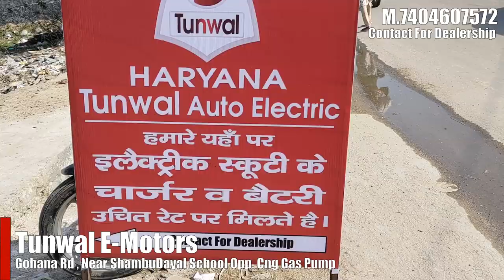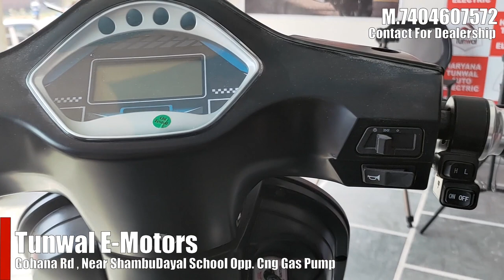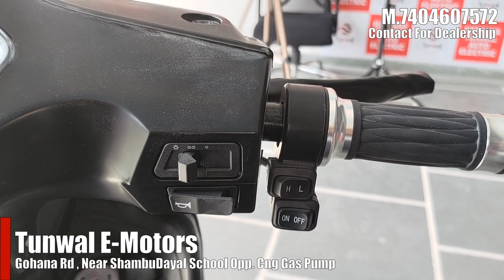Tunwal Electric Scooter Full Review | *Electric Chetak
tunwal electric scooter,
tunwal e bike,
tunwal electric bike,
tunwal sport 63,
tunwal e bike price in india,
tunwal tz electric bike,
tunwal storm zx,
tunwal electric scooter telugu,
tunwal all models,
tunwal alpha,
tunwal alfa,
kanwal aftab,
tunwal all models price,
kanwal aftab tiktok,
kanwal aftab wedding,
kanwal aftab drama,
tunwal bike,
tunwal best electric scooter,
tunwal bike price in india,
tunwal battery scooty,
tunwal battery price,
tunwal bike battery price,
tunwal bike review,
tunwal bike price,
tunwal company,
tunwal chennai,
tunwal company details,
tunwal charger,
tunwal charging scooty,
tunwal charging bike,
tunwal charger price,
tunwal dealership,
darshana runwal,
tunwal electric scooter tamil,
tunwal e vehicle,
tunwal electric scooter price in india,
tunwal elektrika 48 e- bike,
tunwal e bike tamil,
tunwal e bike dealership,
tunwal e bike telugu,
tunwal e bike review,
tunwal t33 e bike,
tunwal factory,
tunwal flash e bike,
tunwal gorakhpur,
tunwal gandhinagar,
gl tunwal,
tunwal high speed electric scooter,
tunwal handicapped scooter,
tunwal handicap bike,
tunwal high speed bike,
tunwal vs hero electric,
tunwal electric,
tunwal kalyan,
kunal tunwal,
tunwal lithino 2.0,
tunwal lithino li,
tunwal lithino pro,
tunwal lithino 2.0 top speed,
tunwal lithino li 2.0,
tunwal lithino,
tunwal lithino 2.0 price,
tunwal lithino li electric scooter,
tunwal mini lithino,
tunwal mini lithino 48v,
tunwal mini lithino li,
tunwal motors,
tunwal moped,
tunwal mini lithino 48v price,
tunwal mid sport 63 price,
tunwal mini lithino li 48v,
tunwal new electric scooter,
tunwal new model 2020,
tunwal new model,
tunwal new e bike,
tunwal namakkal,
tunwal nadiad,
tunwal nepal,
nidhi tunwal rjs,
tunwal vs okinawa,
tunwal pro,
tunwal pronunciation,
electric scooter tunwal price,
electric bike tunwal price,
tunwal scooter price in india,
tunwal romans price,
tunwal review,
tunwal roma s,
tunwal roma electric scooter,
tunwal romans,
tunwal roma s review,
tunwal romas e scooter full specification,
tunwal roma s specification,
tunwal scooter,
tunwal sport 63 price,
tunwal sport 63 top speed,
tunwal sport 63 review,
tunwal sport 63 alpha,
tunwal storm zx advance 2,
roma s tunwal,
tunwal roma s price,
sachin tunwal s.t. vlogs,
tunwal t33,
tunwal t33 electric scooter,
tunwal tz bike,
tunwal t133,
tunwal tz electric bike tamil,
tunwal tz electric bike price in india,
tunwal three wheeler,
tunwal upcoming model,
tunwal vehicle,
vijay tunwal,
tunwal e vehicle price list,
tunwal zx,
tharntype x tunwalai,
tunwal ev,
tunwal zx storm,
tunwal storm zx lithium ion,
tunwal storm zx top speed,
tunwal storm zx advance 2 price,
tunwal lithino 2,
tunwal 3 wheel scooter,
tunwal 3 wheeler scooter,
tunwal 3 wheeler scooter price,
tunwal 3 wheeler,
tunwal 3 wheel,
tunwal 3 wheeler price,
tunwal electrica 48,
tunwal 63,
tunwal elektrika 60,
tunwal elektrika 60 li,
tunwal elektrika 60 li tamil,liveyoungtv,gearfliq,